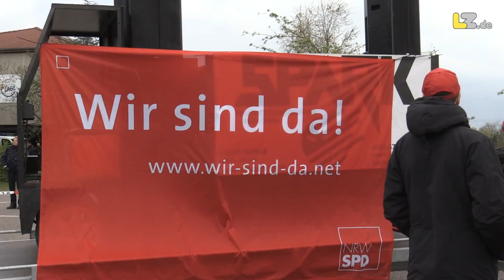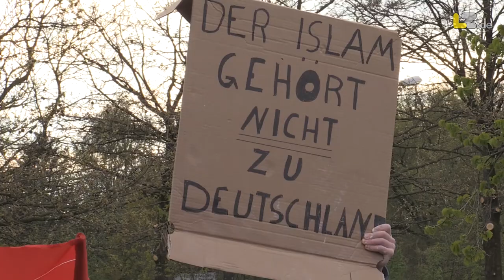Proteste in Lage gegen die AfD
Mehrere 100 Menschen protestierten am Dienstagabend gegen den Auftritt von Marcus Pretzell, den Landesvorsitzenden der AfD.